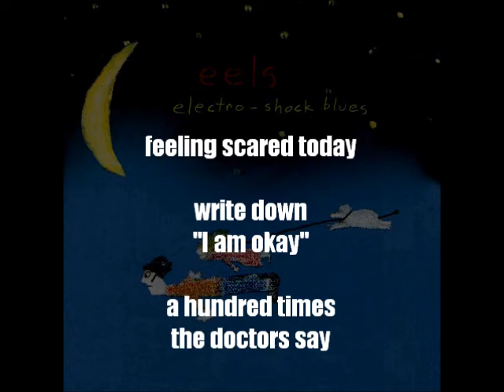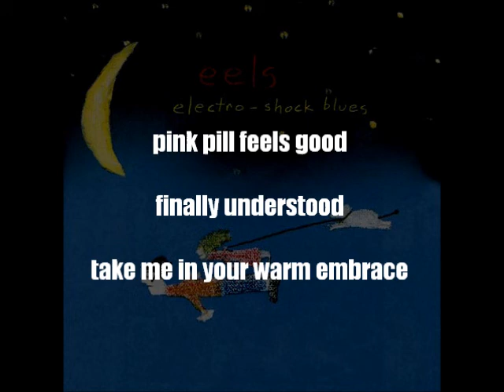eels electro shock blues lyric video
from album Electro-Shock Blues

picture is album cover of Electro-Shock Blues